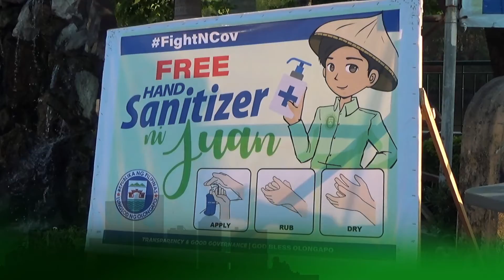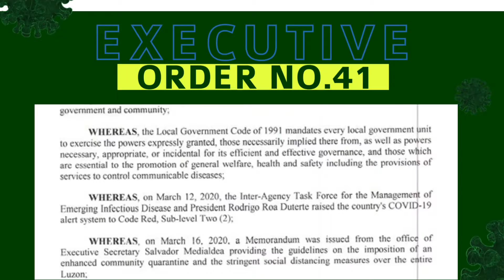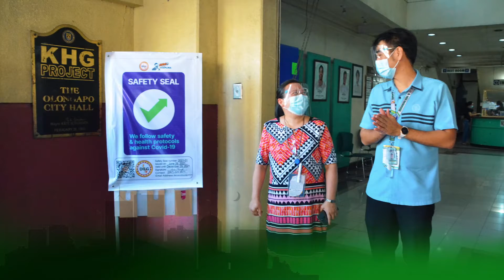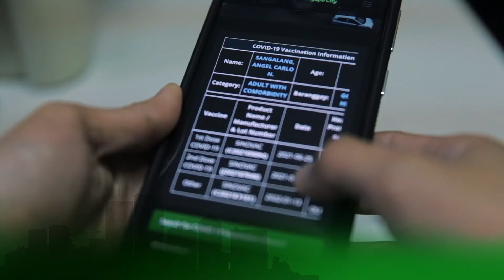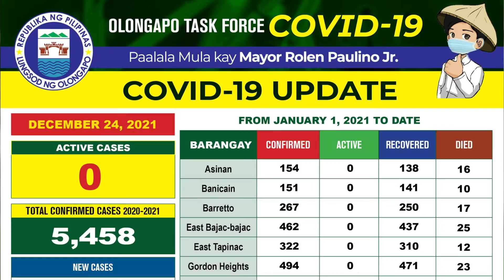OLONGAPO CITY COVID-19 RESPONSE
COVID-19 RESPONSE THE OLONGAPO WAY